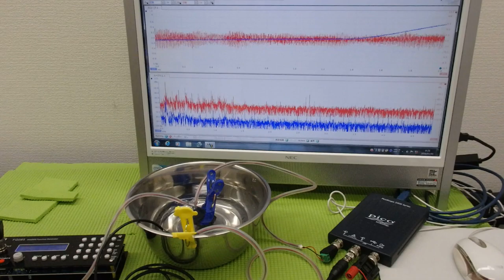メガヘルツの超音波発振制御プローブを利用した実験動画